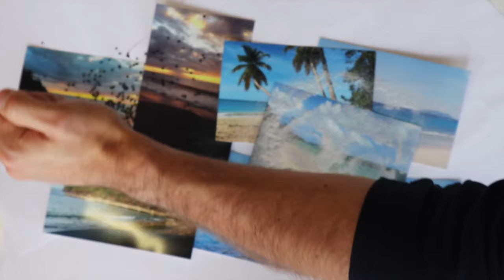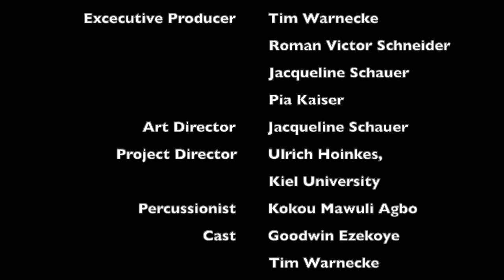Caribbean Culture Clash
Another new Experiment at the Outreach Festival 2019!

Last year Franz Hackl invited a professor from Kiel in Germany for the opening concert. Ulrich Hoinkes, an expert in Romance languages and cultures, was so enthusiastic about the inspiring atmosphere of this festival that he is once again making an offer for outreach this year. This time, his students came up with something very special within the framework of a creative seminar on postcolonialism. They want to enter into a dialogue with the musicians in Schwaz by means of a self-produced film. Under the motto 'Caribbean Culture Clash' they will deal with the subject of slavery as a burden of the past and ask how America, Europe and Africa come together in this part of the world marked by cultural diversity. In addition to the film production, which was created with great commitment and expressiveness by the Kiel students, the musicians in Schwaz, their rhythms and their musical sensitivity, are to enter into a synaesthetic exchange with the images of the film. The film pauses several times in the sense of a stimulus-and-response process and invites the musicians to improvise - a challenge that is completely in tune with the high artistic level of the Schwazer Jazztage, and perhaps even opens up a new perspective of meaningful image and sound staging.